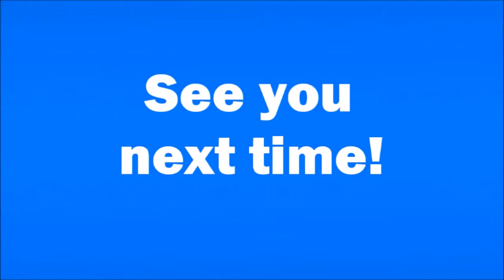ScaniaTruckDrivingSimulator | Episode 1 | Well that was easy!